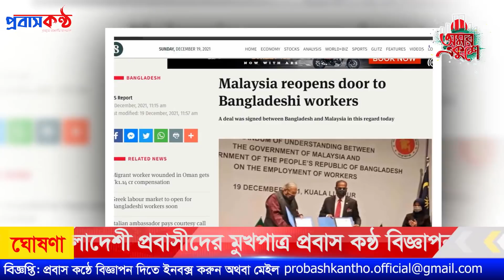মালয়েশিয়ার কলিং ভিসার রহস্যময় অধ্যায়! কেন হয়েও হচ্ছে না?